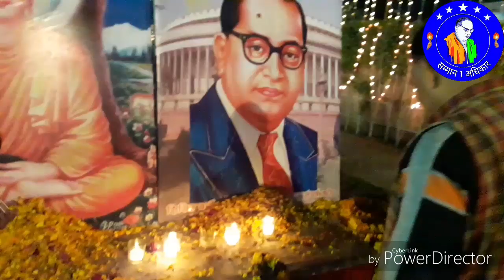बहन जी जिंदाबाद